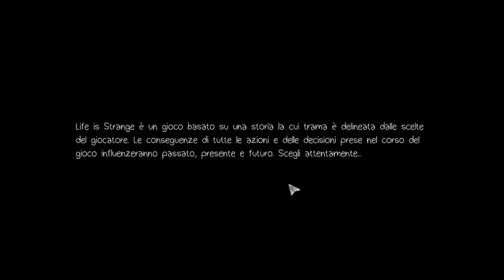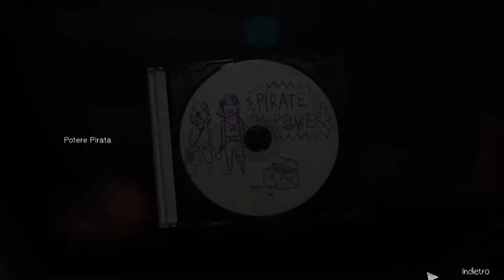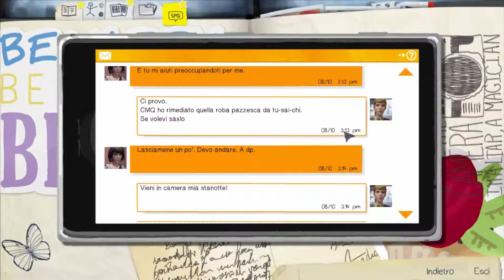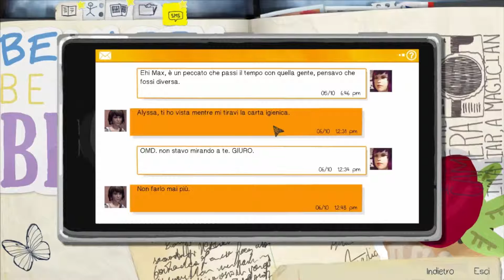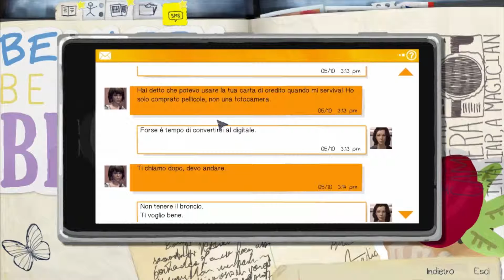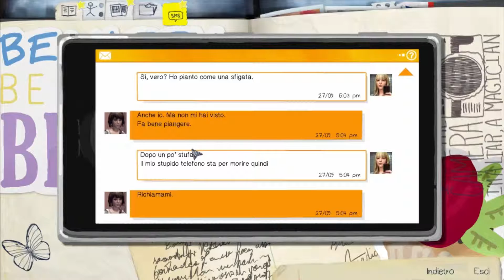Life Is Strange (20) UN PRESENTE ALTERNATIVO